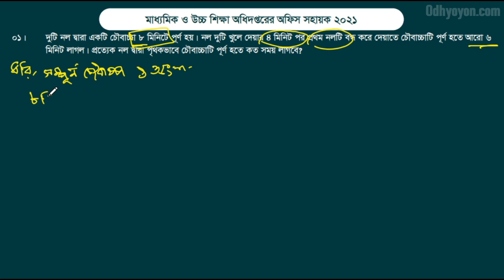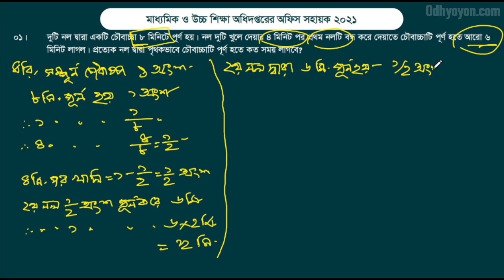মাধ্যমিক ও উচ্চ শিক্ষা অধিদপ্তর | অফিস সহায়ক ২০২১ | Math Solution | DSHE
Bangladesh Govt. Job Exams :
7. Ministry of Industries-
8. Ministry of Commerce-
11. Ministry of Local Government, Rural Development and Co-operatives-
12. Ministry of Science and Technology-
13. Ministry of Fisheries and Livestock-
14. Ministry of Textiles and Jute-
15. Ministry of Road Transport-
16. Ministry of Information-
17. Ministry of Environment and Forest-
18. Ministry of Education-
19. Ministry of Law, Justice and Parliamentary Affairs-
20. Ministry of Foreign Arrairs-
21. Ministry of Railways-
22. Ministry of Planning-
23. Ministry of Land-
24. Ministry of Food-
25. Ministry of Social Welfare-
26. Ministry of Chittagong Hill Tracts Affairs-
27. Ministry of Expartriates, Welfare and Overseas Employment-
28. Ministry of Water Resources-
29. Ministry of Housing and Public Works-
30. Ministry of Civil Aviation and Tourism-
31. Ministry of Religious Affairs-
32. Ministry of Woment and Children Affaris-
33. Ministry of Labour and Employment-
34. Ministry of Youth and Sports-
35. Ministry of Cultural Affairs-
36. Ministry of Primary and Mass Education-
37. Ministry of Shipping-
38. Ministry of Disaster Management and Relief-

Academic Mathematics Solution :
4. Class 6 Math Solution :
5. Class 5 Math Solution :
6. Class 4 Math Solution :
7. Class 3 Math Solution :
8. Class 2 Math Solution :
9. Class 1 Math Solution :